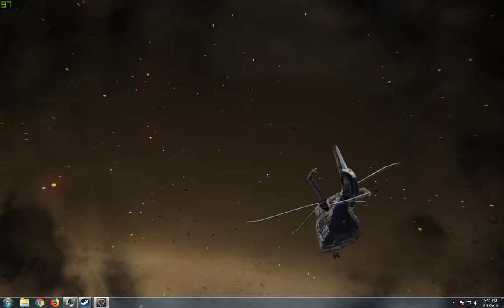Ring of Elysium Final stand at the Oil Tankers